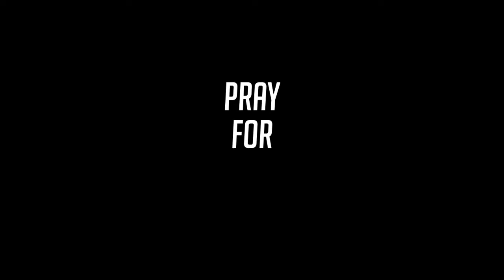Duka Sulawesi Duka Kita Semua, Yuk Bantu Sodara di Palu !!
Yuk bantu sodara2 di Palu dan sekitarnya dg mengirimkan donasi untuk disalurkan kesana, Kalian bisa langsung cek IG dibawah utk melihat progam yg mereka punya:

Semoga bantuan kita menjadi pemberat amal baik di Akhirat nanti :)